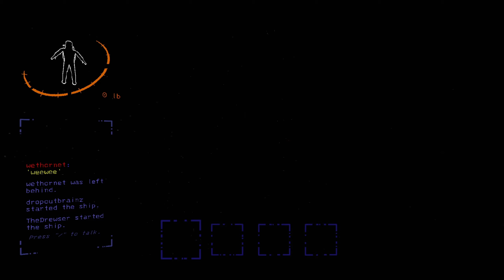We're Derping | Lethal Company (ft.@wethornet88)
Gee Drew! How come your Mom lets You have TWO recordings in one video?
Special thanks to Austin (Allbusimo), Caleb (sigy), Lucas (3edgy5me), Zack (dropoutbrainz), and Elijah (wethornet) for appearing in this video.